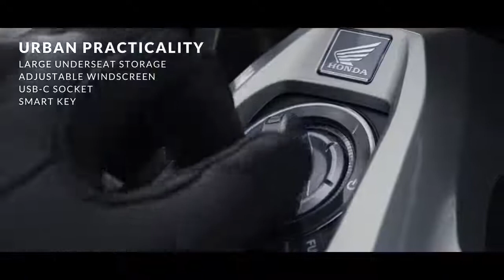Honda ADV 350cc Launch 2022